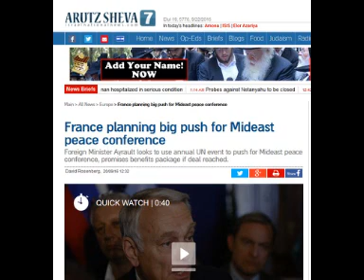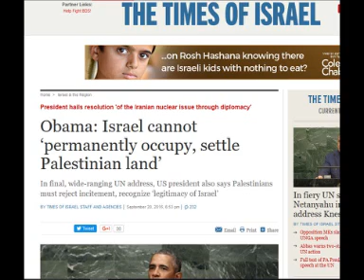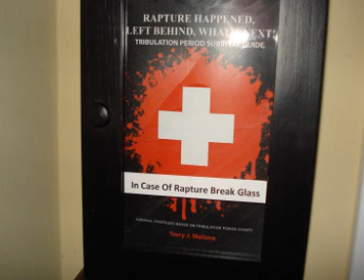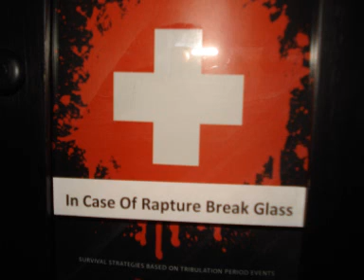Middle East Peace: The Latest On The French Initiative 9-22-16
It looks like the French and the US are ramping up the pressure at the UN.  Will Obama use his last few months to betray Israel?